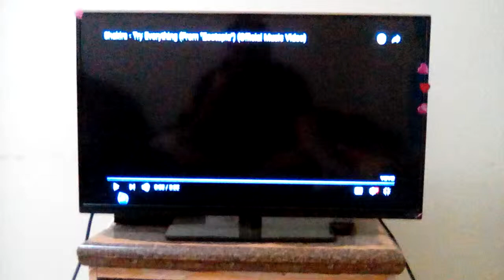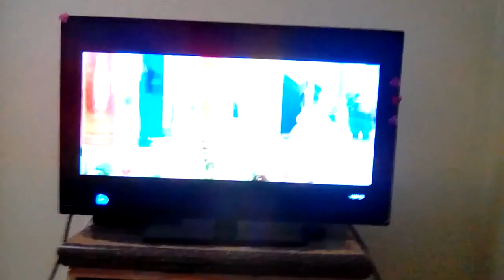Daniel Tiger's Zootopia Announcement